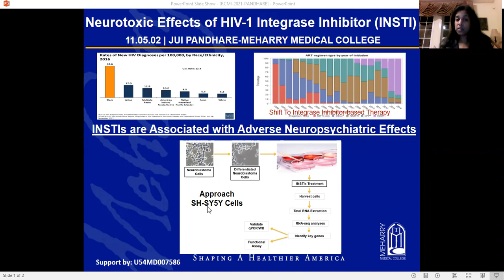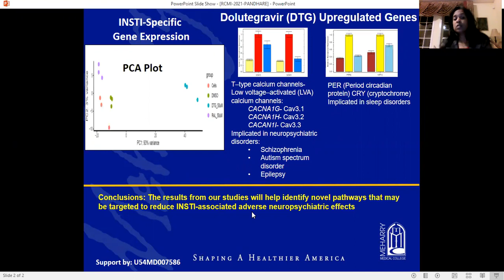RCMI2021 | 11.05.02 - Jui Pandhare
Abstract #11.05.02 — Neurotoxic Effects of HIV-1 Integrase Inhibitor

Authors :: ZM Lanaghan, B Jones, GK Noubibou, A Patel, N Ramprasad, M Balasubramaniam, S Rajagopala, S Das, C Dash, and J Pandhare ¬— Meharry Medical College (ZML, BJ, GKN, AP, NR, MB, CD and JP), Vanderbilt University (SR and SD)

HIV-1 integration is a key barrier to develop strategies for a cure for HIV/AIDS. Viral DNA integration into the host chromosomal DNA is essential for productive infection. Integrase inhibitors, also known as integrase strand transfer inhibitors (INSTIs), are a new class of antiretroviral drugs that inhibit HIV-1 integrase, the viral enzyme that inserts the viral genome into the host chromosomes. The INSTIs, raltegravir (RAL), elvitegravir (ELV), dolutegravir (DTG), and bictegravir (BICT) are currently used in the clinics as part of the cART regimen. INSTI-based regimens are preferred in antiretroviral combinations for HIV-1-infected patients as a result of their safety and efficacy profile. Despite the higher efficacy of INSTIs, there is accumulating evidence that some of the new integrase inhibitors (specifically dolutegravir) have been associated with neuropsychiatric adverse events (NPAEs). However, the mechanisms contributing to the INSTI-associated adverse neuropsychiatric effects are not known. Using a differentiated neuronal cell model, in this study we investigated the effects of dolutegravir (DTG) and raltegravir (RAL) on neuronal function. Our results show that as compared to RAL, DTG exposure resulted in a marked reduction in neurite length, concurrent with a decrease in post-synaptic protein and an increase in glutamate levels suggesting DTG specific effects altering neuronal function. To better understand the specific molecular mechanisms underlying these effects, that may also contribute to the observed NPAEs we performed next generation RNA-sequencing (RNA-seq). Our RNA-seq analyses revealed that DTG exposure dysregulated key genes of glutamate signaling, synaptic function, and calcium signaling that are shown to be involved in various neuropsychiatric disorders. Thus, the results from our studies will help identify novel pathways that may be targeted to reduce INSTI-associated adverse neuropsychiatric effects.

Grant Support :: U54MD007586